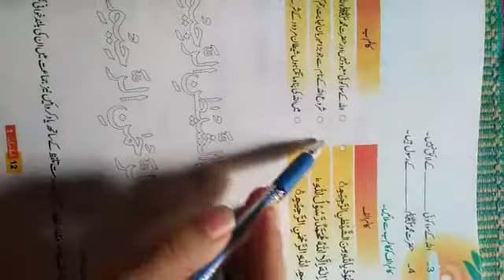G-I l ISLAMIYAT l Ch#2 l Lecture# 9 l Day 9, 25-06-2020